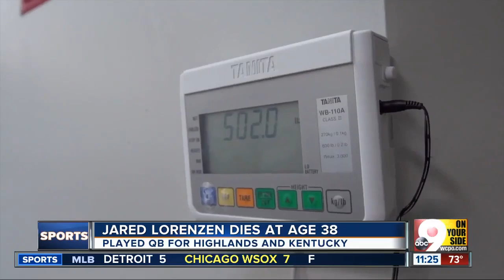Jared Lorenzen dies at age 38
Jared Lorenzen was a Northern Kentucky high school football legend who became a national and Internet sensation with his giant girth and warm, engaging sense of humor.